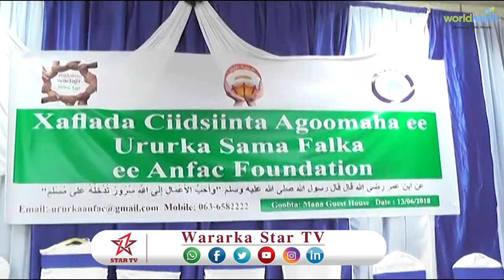DAAWO HAYADA ANFAC OO CIIDSISEY DADKA DANYARTA AH EE GOBOLKA AWDAL